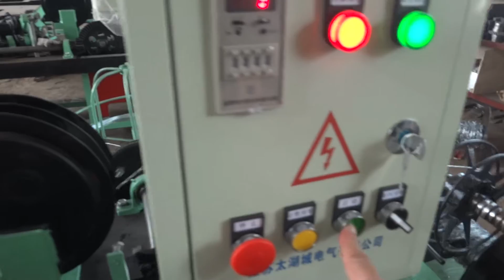C type reverse twisted barbed wire machine vedio 002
We sold 300 units per year , wire diameter : 1.6-2.8mm, thorn distance is 4'' or 5'' .